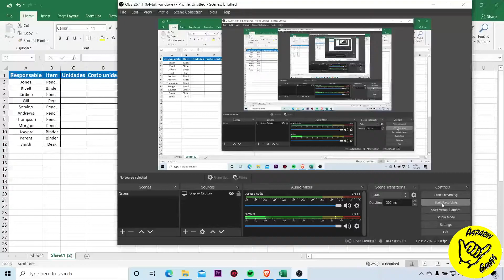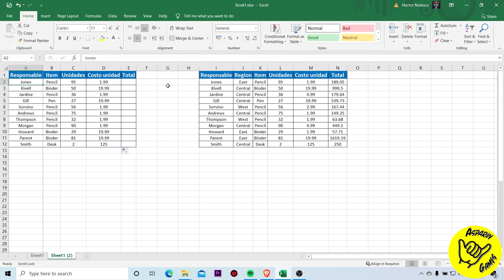Buscar datos en una tabla de Excel con BUSCARV(Espanol) o VLOOKUP(Ingles)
Buscar valores en una lista de datos.
Buscar datos en una tabla de Excel con BUSCARV(Espanol) VLOOKUP(Ingles)